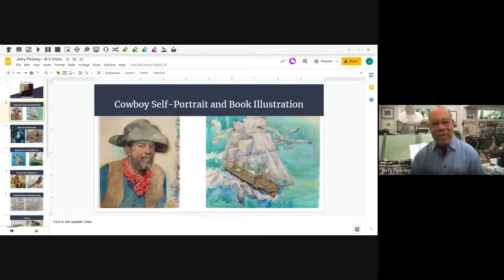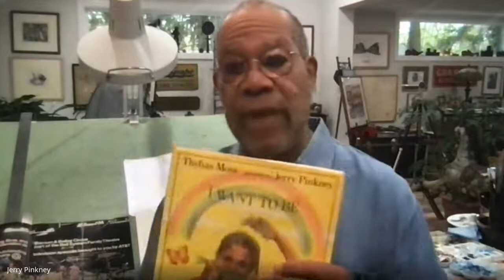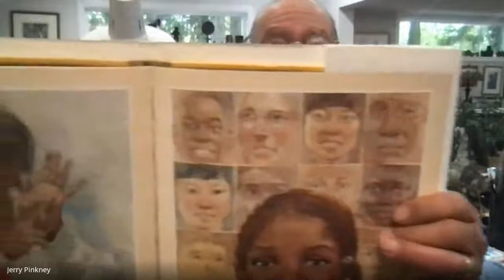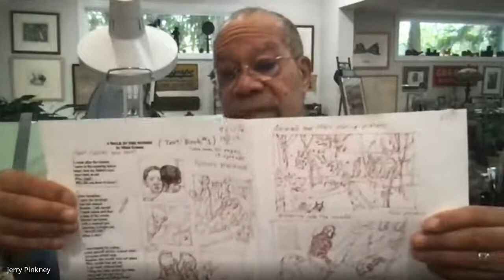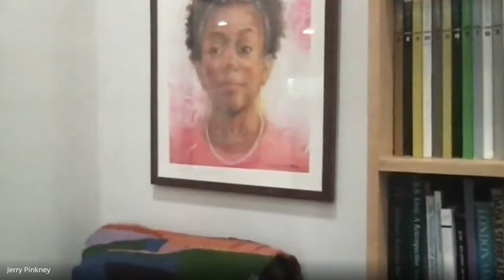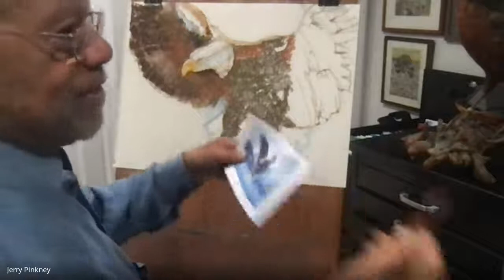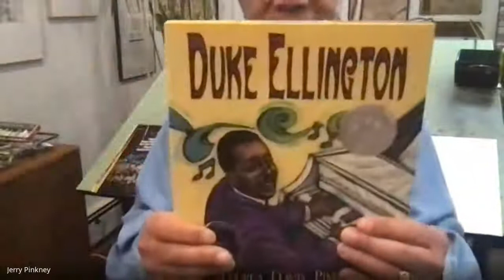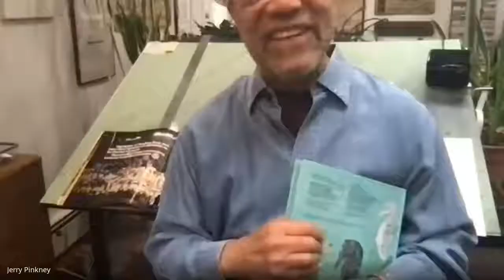Jerry Pinkney Visit - April 15, 9:15 am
Getting To Know Illustrator, Author and Community Member Jerry Pinkney - here is a video from one of our sessions. Enjoy!